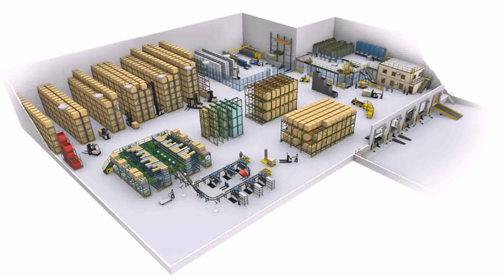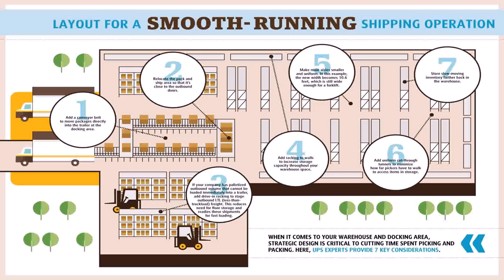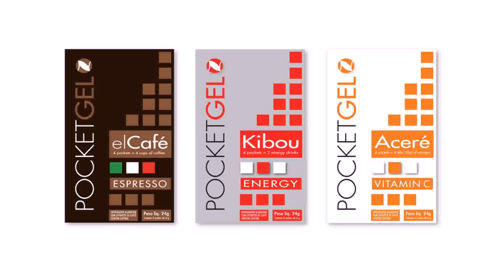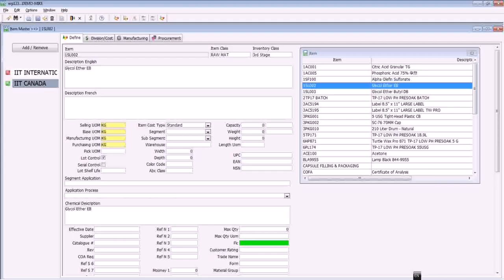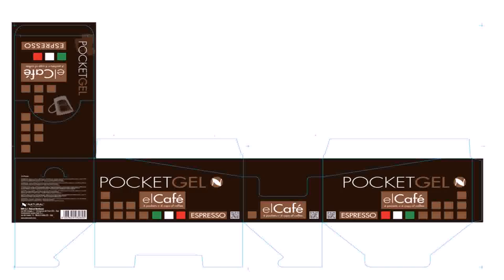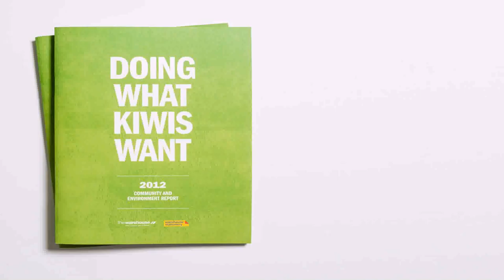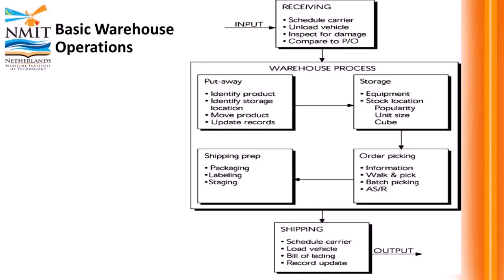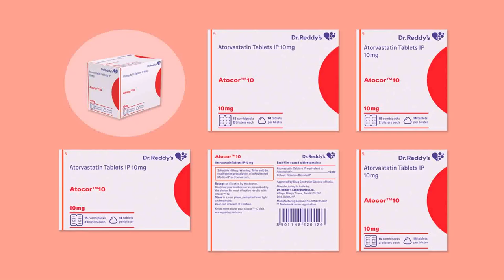Warehouse Design And Packaging - Gif Maker DaddyGif.com (see description)